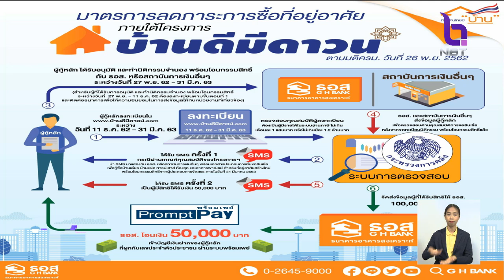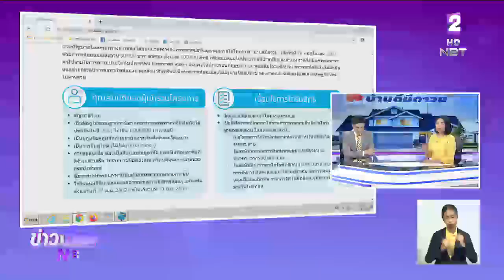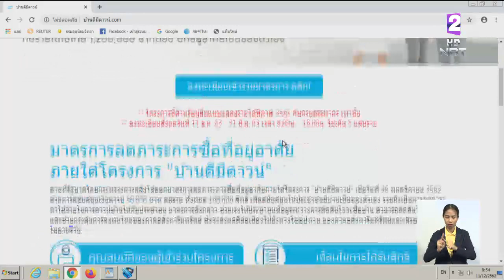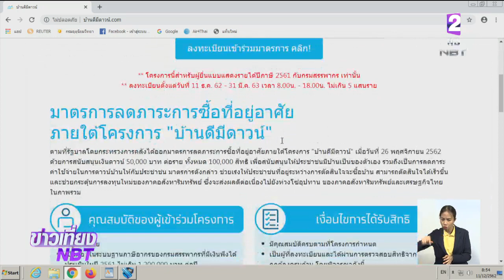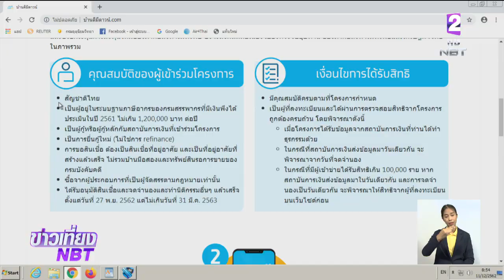เปิดลงทะเบียน "บ้านดีมีดาวน์" แล้ว!! ให้สิทธิ์ 1 แสนคน ช่วยลดภาระเงินดาวน์ 5 หมื่นบาทต่อราย